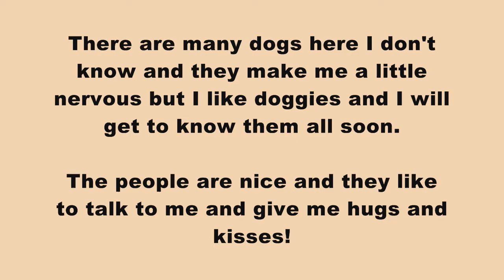Nadia, Gos d'Atura Catala waiting for adoption